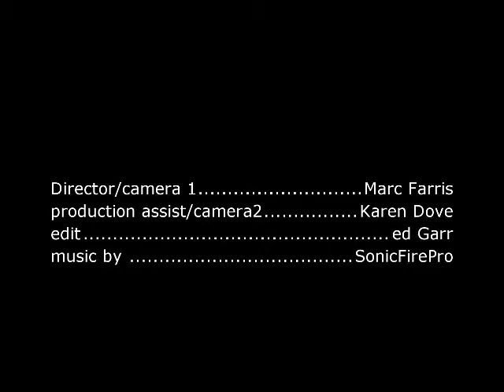World Food 2013 part 1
Opening remarks recipe judges comments, duck demonstrations, and bison council information